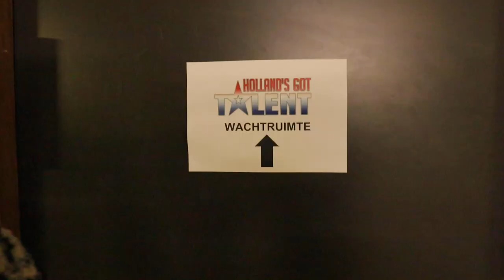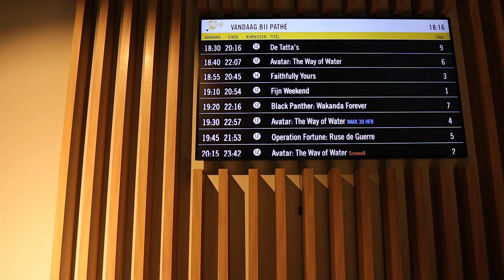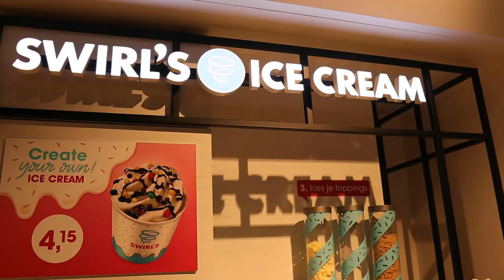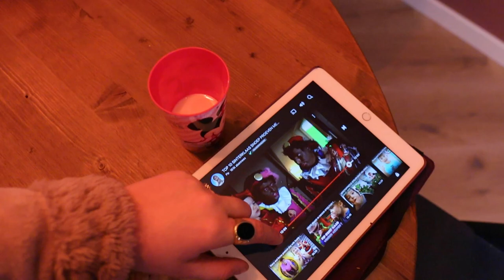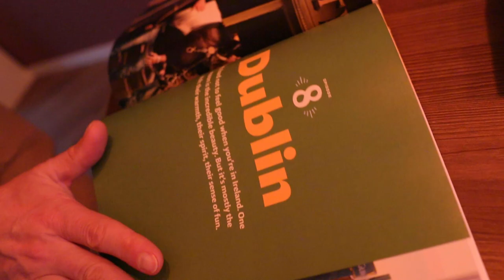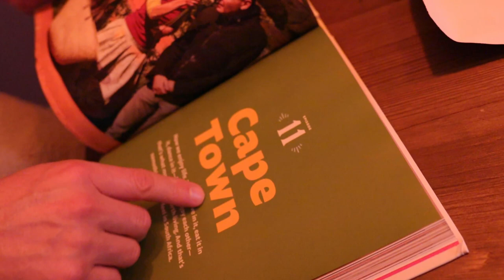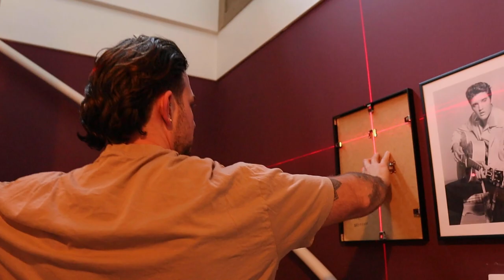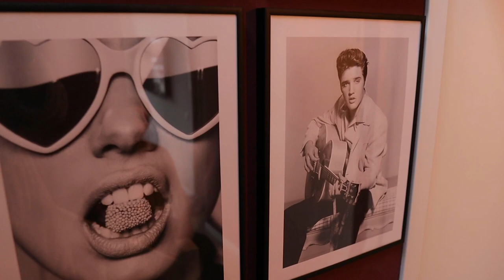SERGIO DOET AUDITIE || #545 || CASA DELLA VITTORIA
Code SERGIORENEE geeft 45% korting op posters, en geldt van 17 t/m 26 januari. Niet geldig op gepersonaliseerde posters en canvas.